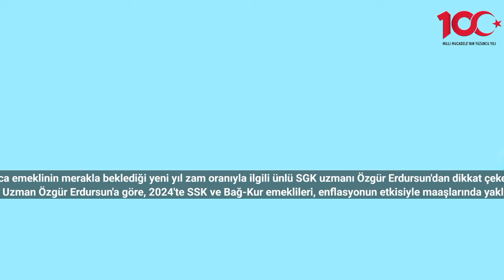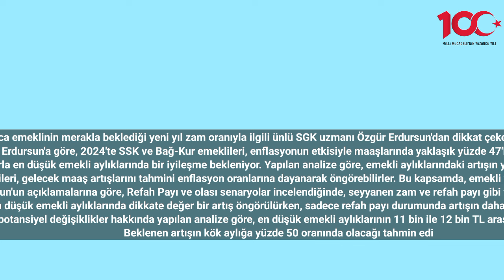Emeklilere yüzde 50 zam yapılacak dedi müjdeyi verdi: Özgür Erdursun en düşük emekli zammını açıklad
Milyonlarca emeklinin merakla beklediği yeni yıl zam oranıyla ilgili ünlü SGK uzmanı Özgür Erdursun'dan dikkat çeken bir açıklama geldi.
Uzman Özgür Erdursun'a göre, 2024'te SSK ve Bağ-Kur emeklileri, enflasyonun etkisiyle maaşlarında yaklaşık yüzde 47'lik bir artış yaşayabilirler.
Refah payı ve sabit zam gibi senaryolarla en düşük emekli aylıklarında bir iyileşme bekleniyor. Yapılan analize göre, emekli aylıklarındaki artışın yüzde 50 civarında sınırlı kalabileceği öngörülüyor.
Uzman Özgür Erdursun'un analizine göre, SSK ve Bağ-Kur emeklileri, gelecek maaş artışlarını tahmini enflasyon oranlarına dayanarak öngörebilirler. Bu kapsamda, emekli ve memur maaşlarında yaklaşık olarak yüzde 47'lik bir artış beklenmektedir.
Uzman Özgür Erdursun'un açıklamalarına göre, Refah Payı ve olası senaryolar incelendiğinde, seyyanen zam ve refah payı gibi farklı senaryolar bulunmaktadır.
Seyyanen zam durumunda, en düşük emekli aylıklarında dikkate değer bir artış öngörülürken, sadece refah payı durumunda artışın daha aşamalı gerçekleşeceği belirtilmektedir.
2024'te emekli aylıklarındaki potansiyel değişiklikler hakkında yapılan analize göre, en düşük emekli aylıklarının 11 bin ile 12 bin TL arasına yükselme ihtimali olduğu belirtiliyor.
Beklenen artışın kök aylığa yüzde 50 oranında olacağı tahmin ediliyor. Bu artışın yüzde 38'i enflasyon farkından, yüzde 12'si ise refah payından kaynaklanacak.
Özgür Erdursun'un verdiği bilgilere göre, emekli aylıklarındaki potansiyel iyileştirmeler, yüzde 50 oranındaki artışla sınırlı olabilir.